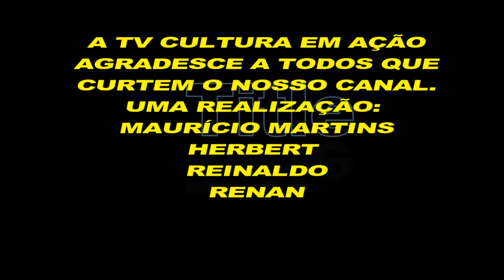UMA NOIVA PARA ZÉ NOBERTO EM BRASILIA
ESTIVEMOS EM BRASILIA COM  NOSSO AMIGO ZÉ NOBERTO. FORAM DIAS MARAVILHOSOS.
VIDE PUBLICADO EM 07/10/2019